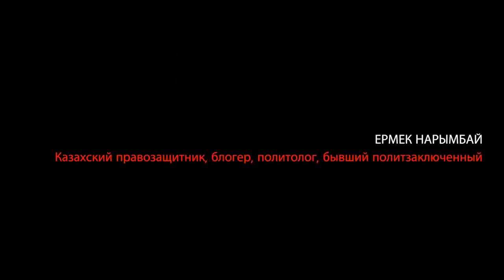!!!Нарымбай Инне и Андрею Курочкиным о истоках шовинизма в РФ, агрессии против коренных народов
Канал Андрея и Инны Курочкиных
Скайп: narymbayev.ermek70
Большие видео скидывайте на имейл: